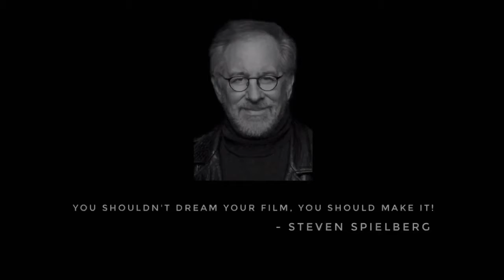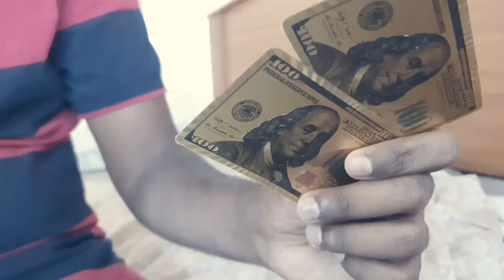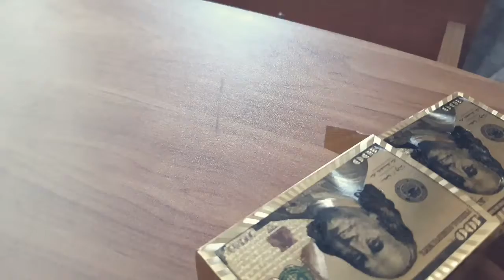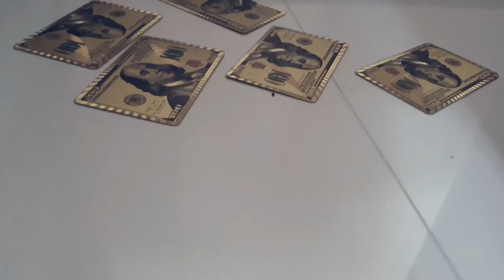short film | Tamil short film | contestant-4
Short film contest by Y can't studios

Cast- Dhanushand
D.O.P- Afraz
Editor- Rehan

Director- Fazeel Aj